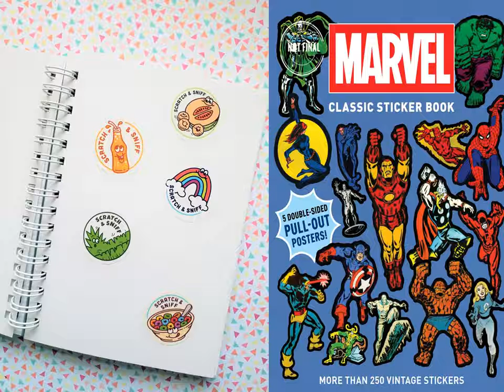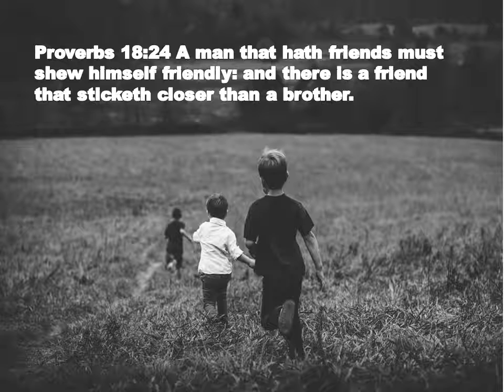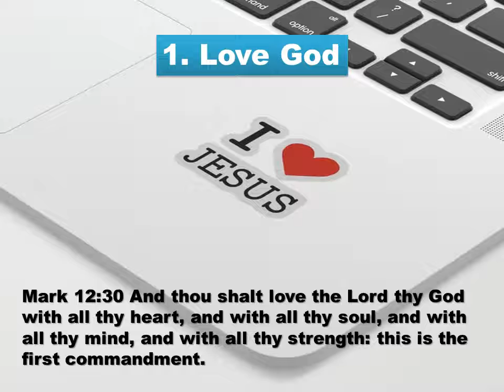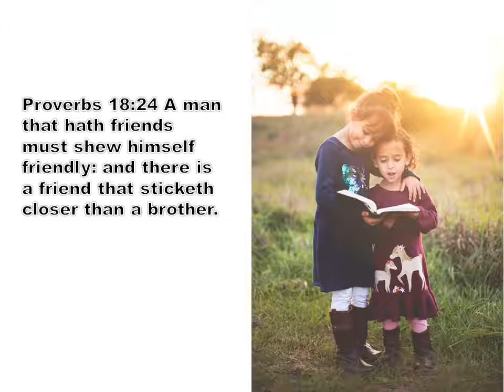COD|Children's Ministry| Stickers!